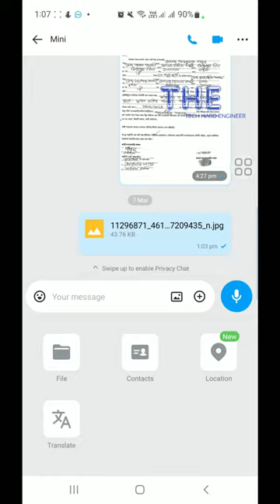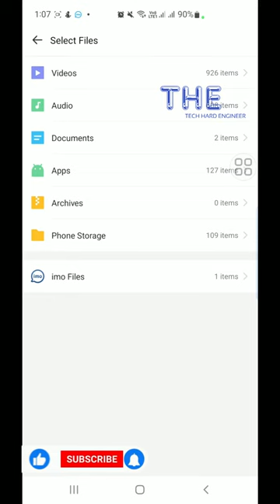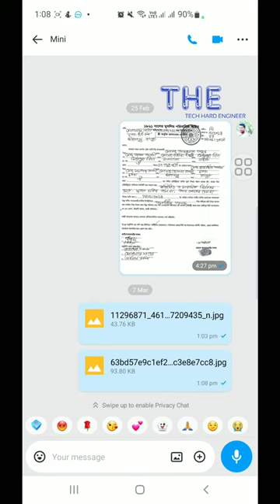How to send IMO original regulation photo যেভাবে ইমুতে অরিজিনাল রেজুলেশনে ফটো ডকুমেন্ট সেন্ড করবেন